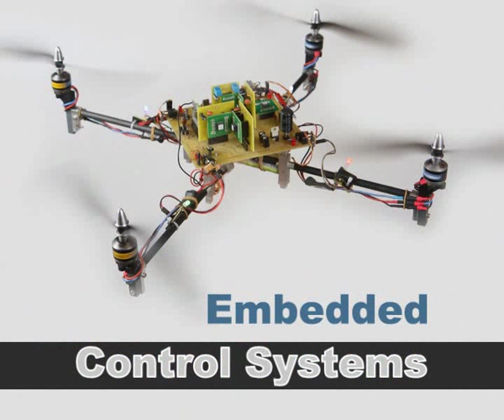Quad-Rotor Flying Robot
A remote-controlled electric flying robot with four fixed-propeller rotors, onboard inertial sensors and automatic stabilization control by onboard computer.